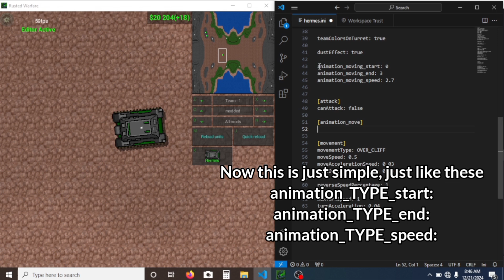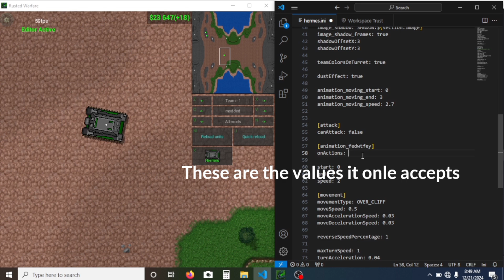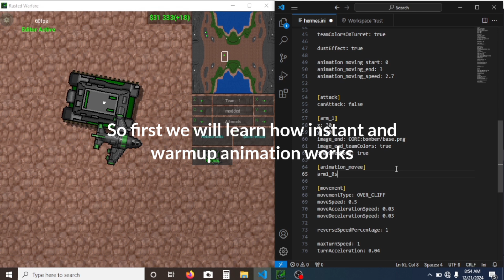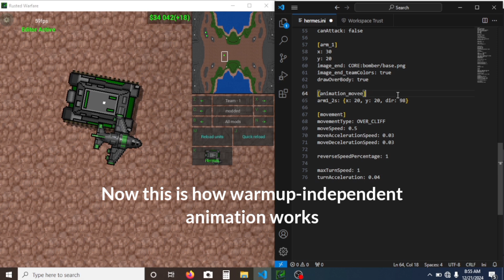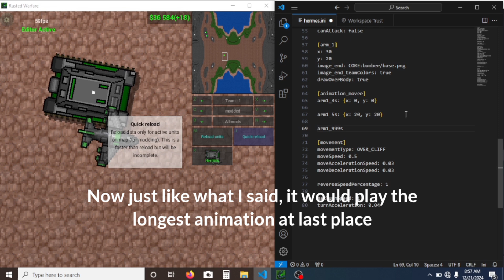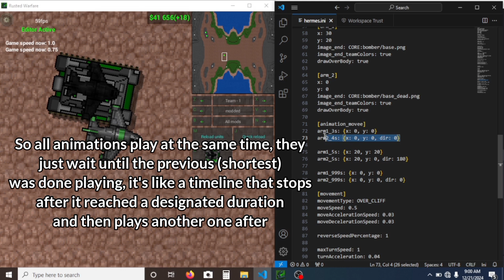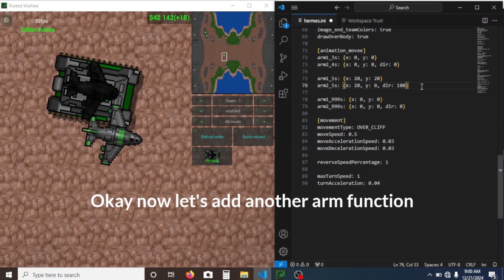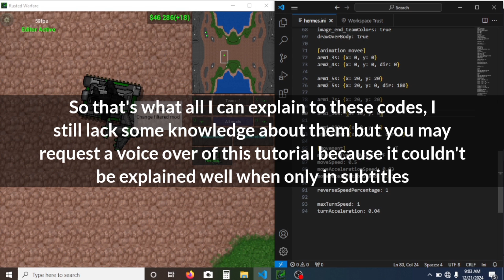animation Tutorial | rusted warfare modding (part 17)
I post videos about Rusted Warfare, Minecraft, Soul Knight, and also other stuffs

Welcome to my another Tutorial (probably my last) today we will learn how [animation_] works, I'm gonna explain the basics and advanced but be sure to understand it, because explaining it only in subtitles isn't enough.

By the way, I am using MS Visual Studio Code

You could also request a further explanation of this video

00:00 Intro
00:21 Basic Codes
03:36 Advanced

arm#_0s: {x, y, dir}
leg#_0s: {x, y, dir, height}
body#_0s: {frame: #}

start: #
end: #
speed: #

👉 Discord Server (Unit Requests for Rusted Warfare)

[=== D I R E C T  M E S S A G E ===]
📞 For direct messages/DM's & PM's
stevePH154#5085
(steveph154)